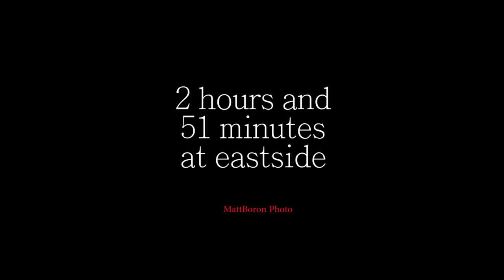Eastside Afternoon Dig Sesh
2 hours and 51 minute time lapse on the rebuild of the 8ft dirt spine. Ended up using 18 bags of quickcrete and 18 wheel barrow loads to dial her in. Thanks to anyone who donated time, money, or both.